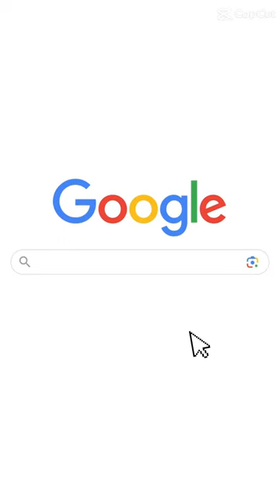February 21, 2024